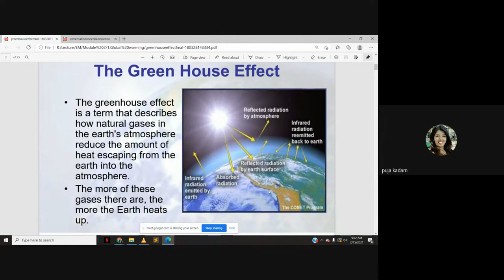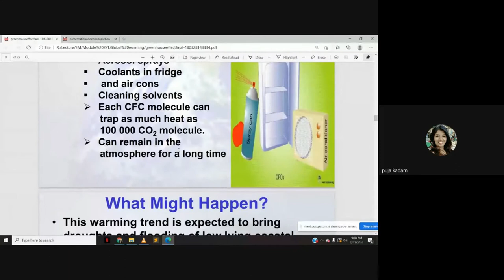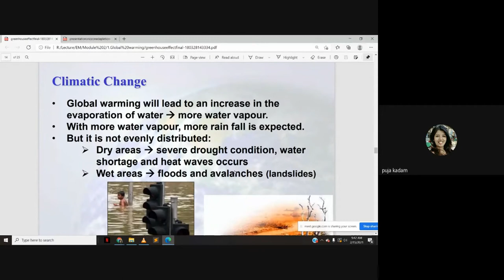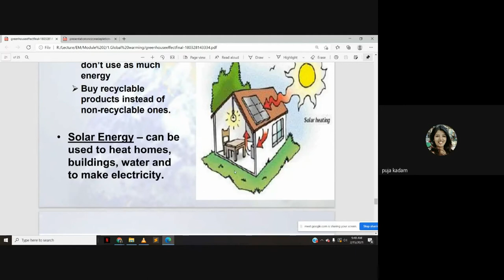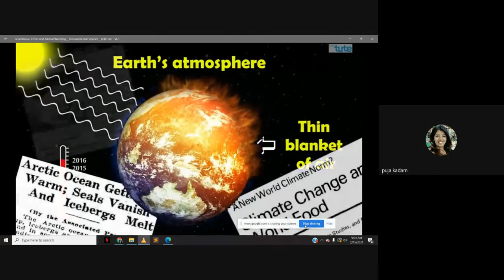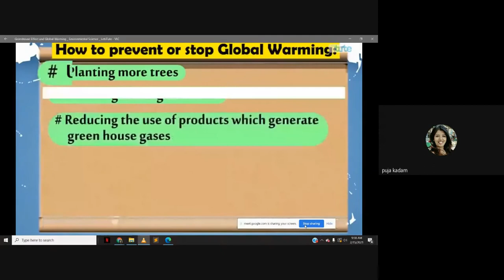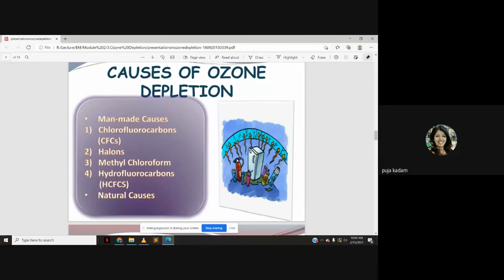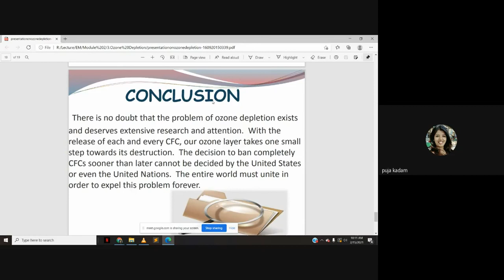The Green House effect, Global Warming and Ozone Depletion